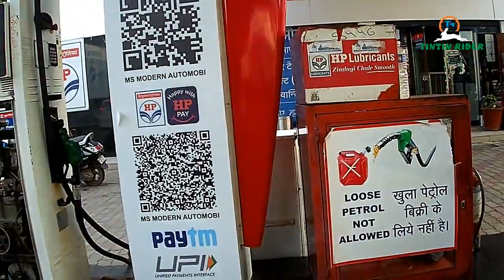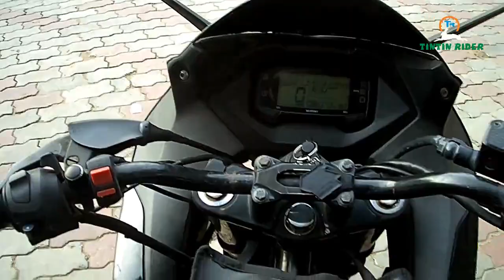Live Accident and Close Call, Chandigarh, Suzuki GIxxer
Riding is my passion. Proud to be a biker.
Ride Hard Ride Safe Ride With Helmet

Purchase women lounge and lingeries from Clovia or use our partner code "smartcart" for additional discount

Follow on facebook page:- @ridertintin
Follow on facebook page:- @amazon top rated products